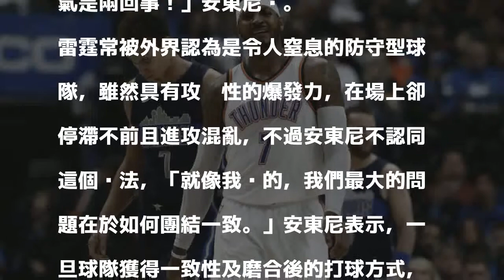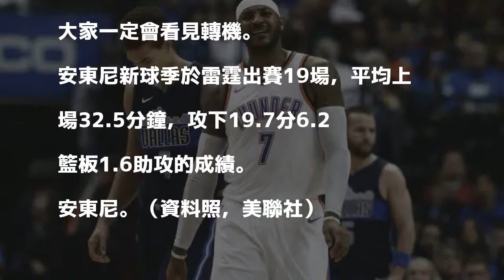NBA》雷霆近況慘烈 甜瓜：沒人沮喪，是不爽！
〔體育中心／綜合報導〕近況三連敗的雷霆，不僅近5場比賽中輸掉4場，勝率更降至四成，對於如此低迷的狀況，「甜瓜」安東尼（Carmelo Anthony）受訪時回應，「沒有人感到沮喪，大家都不爽了！」

發表評論評論如下。